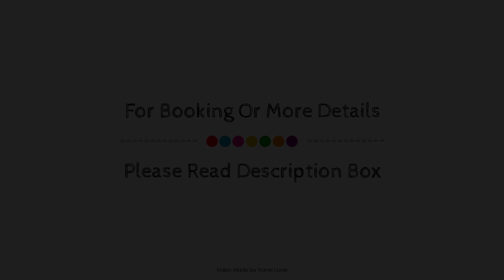Lowther House, Pickering, United Kingdom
About Property:
Lowther House is conveniently located in the popular Newbridge area. Both business travelers and tourists can enjoy the property's facilities and services. Service-minded staff will welcome and guide you at Lowther House. Comfortable guestrooms ensure a good night's sleep with some rooms featuring facilities such as flat screen television, carpeting, linens, slippers, towels. The property offers various recreational opportunities. A welcoming atmosphere and excellent service are what you can expect during your stay at Lowther House.
Searching For
1. Lowther House - Pickering
2. Lowther House - Pickering Virtual Tour
3. Lowther House - Pickering Rooms
4. Lowther House - Pickering Amenities
5. Lowther House - Pickering Videos
6. Lowther House - Pickering Offers
7. Lowther House - Pickering Deals
Audio Credit:
Track Title: Blank Slate
Artist: VYEN